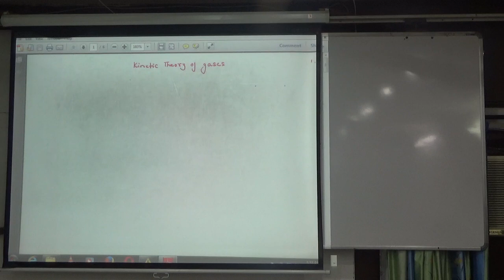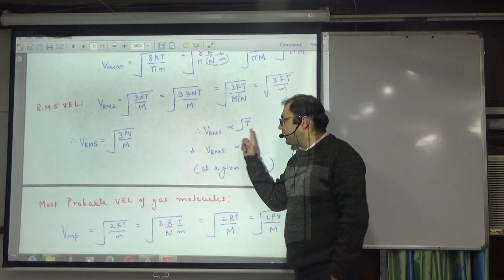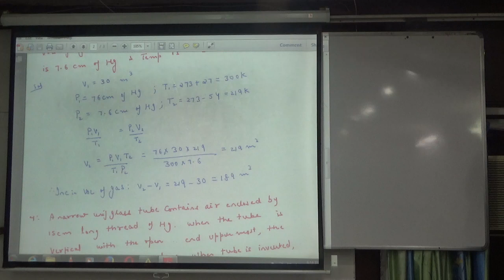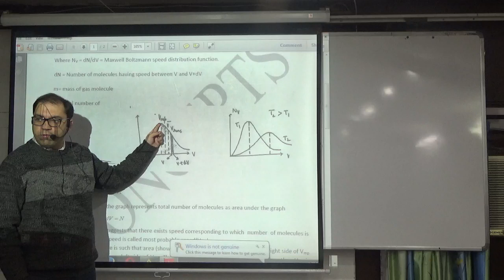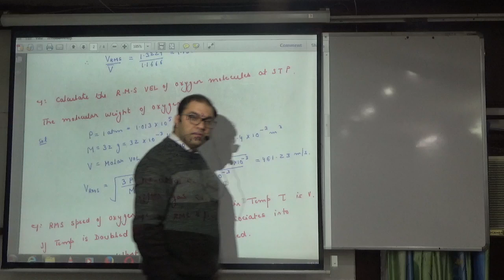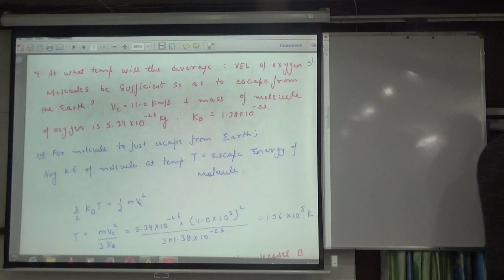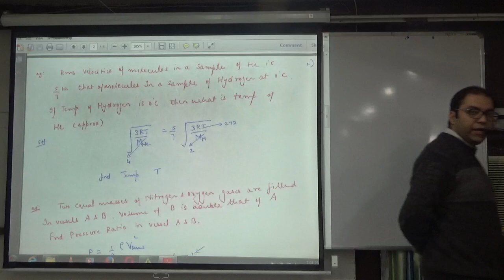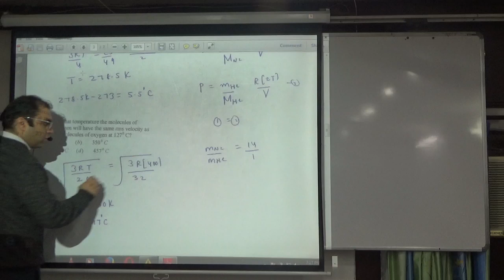KINETIC THEORY OF GASES